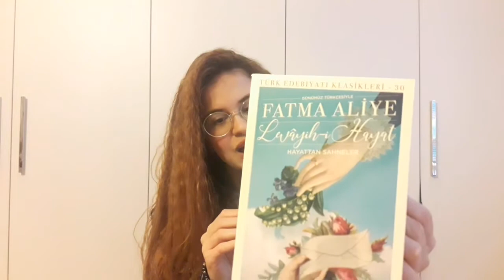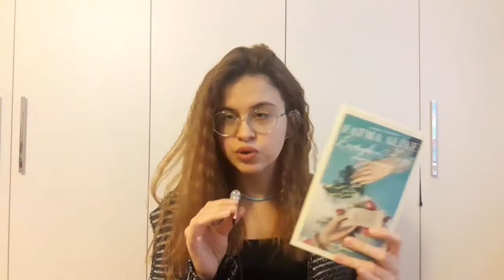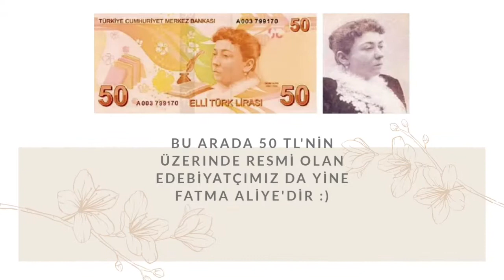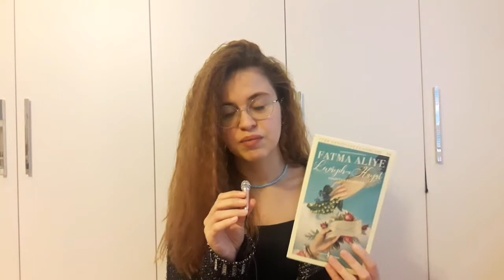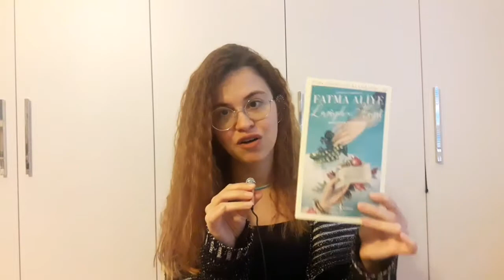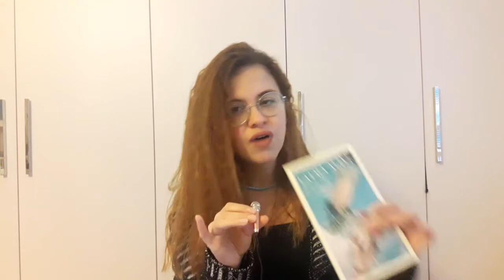BU KİTABI OKUMAYAN KALMASIN | Fatma Aliye- Levayih-i Hayat Kitap Yorumu ♡♡